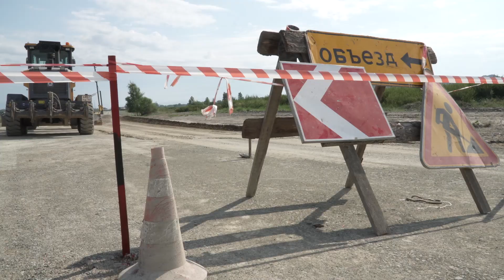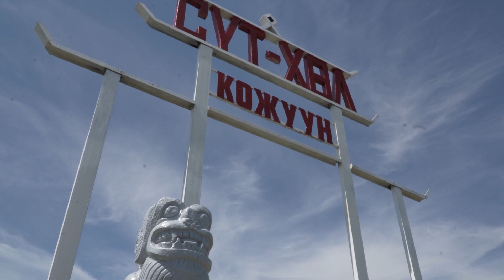Врио Главы Тувы проверил выполнение работ на подъездной дороге в Сут-Холе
Врио Главы Тувы Владислав Ховалыг в рабочей командировке в Сут-Хольском кожууне проверил качество выполняемых работ на подъездной дороге к селу Суг-Аксы Сут-Хольского кожууна